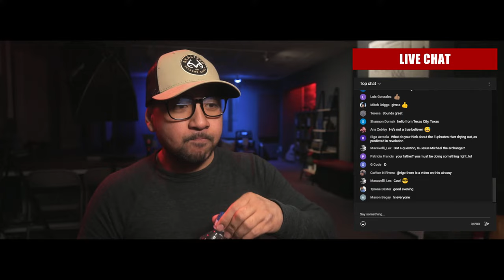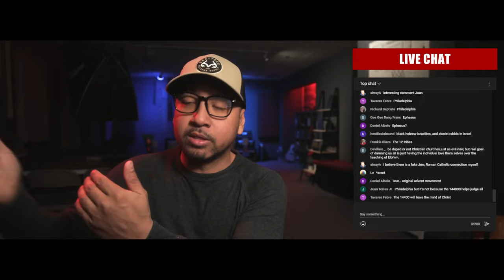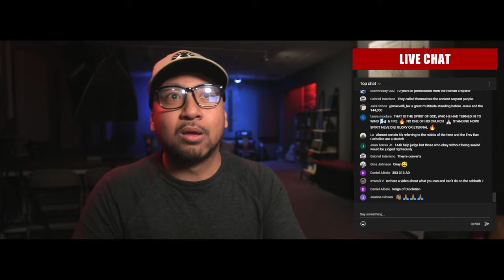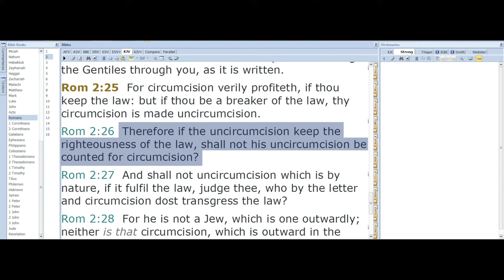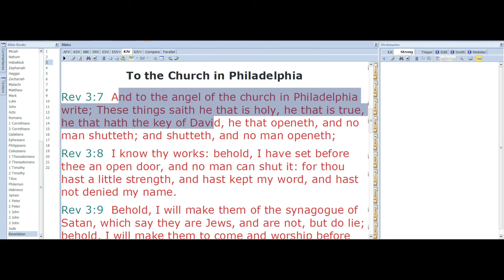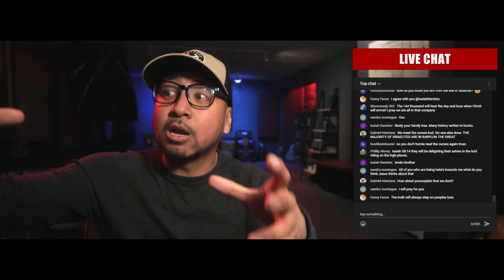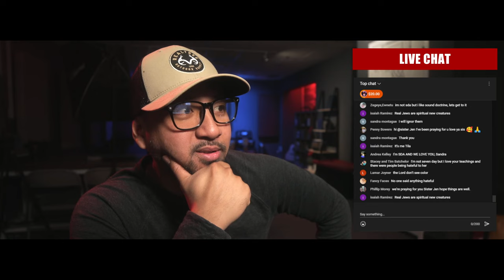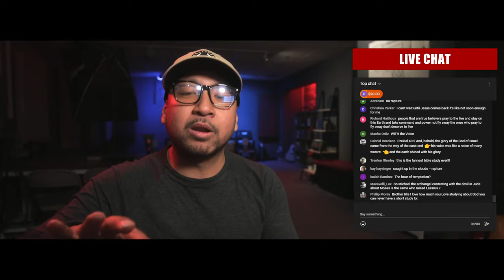What is the SYNAGOGUE of SATAN??? | SFP - Live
Thank you all so much for the support, prayers and words of encouragement. It is all very appreciated and we are grateful for every one of you being part of this ministry. Praise God Always!

BIBLE STUDY TOOLS:
The Mission Study Bible (KJV)
Sharpie Highlighters
Pilot G2 Pens (Black)
Pilot G2 Pens (Color)
Post It Assorted Flags

SUPPORT:
 Pray - Please pray for this ministry.

 MAIL:
Jan Capa